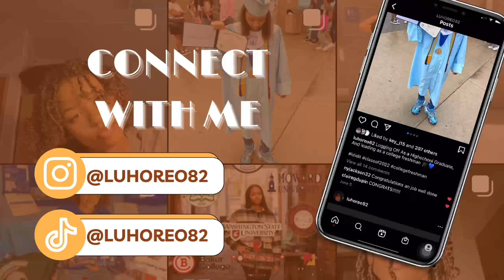Mini Vlog: I WENT TO A SWIM MEET😱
I’m Only Releasing Lit Bangers, So If you Want To See More Just Follow Those 4 Steps Below 👇🏽‼️

Step 1: Smash That Like Button 👍🏽
Step 2: Comment & Show Support❤️